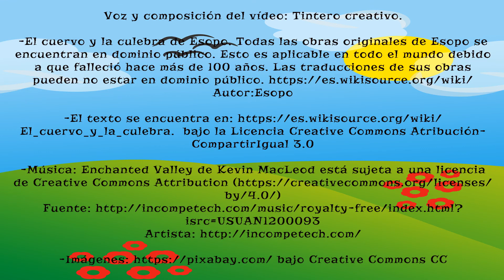Reflexión: El cuervo y la culebra. Valora si vale la pena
Una linda reflexión con una interesante moraleja: Antes de querer poseer algún bien, hay que valorar si el precio a pagar vale la pena. Locución Tintero creativo